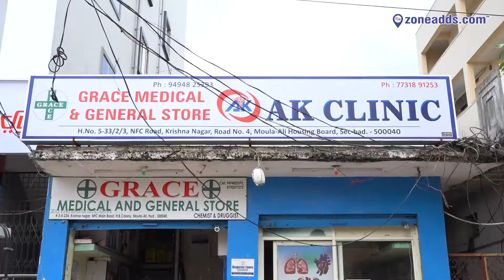Ambulance Service | Grace Medical & AK Clinic | Moula Ali | 9494825393 | zoneadds.com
AK Clinic & Grace Medical is serving local residents with affordable medical treatments. It is located at Moulali M: 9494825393